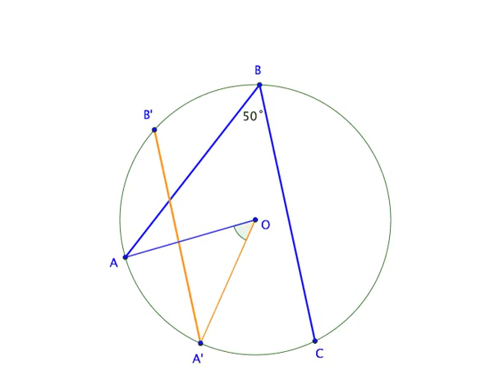Geometric Jolts 07C Rotating Chord Trace